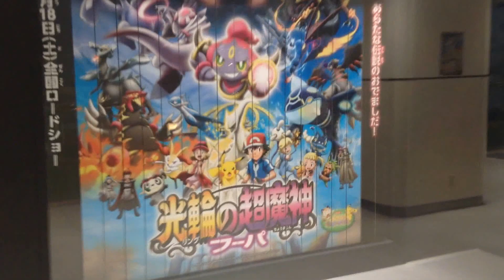POV Inside the Pokemon Center, Yokohama Landmark Tower!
However, seeing as Japan is home of Pokemon, I think I will provide a PoV of all the Pokemon areas I visit :D This is the Pokemon Center, bigger than the store for sure! I tried to get it all but its possible i missed some. I even went during a mini TCG tournament!